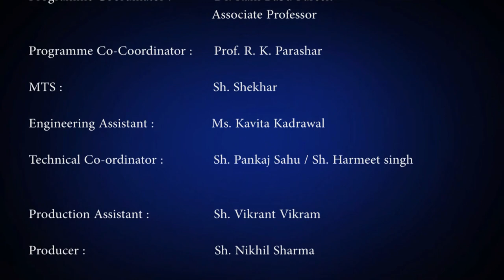Partition Chromatography Experiment I Microscale Chemistry Kit I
Class: XII
Subject: Chemistry
by Prof. Sunita Malhotra